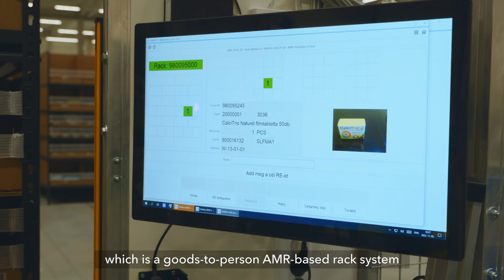Leading supply chain software and AMRs enable a faster picking and sortation at Boxy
Boxy is Hungary's most innovative and outstanding logistics provider for online retailers. To strengthen their market position, Boxy decided to invest in highly robotized, cutting-edge technology. By using Körber’s WMS, SDS and Unified Control System (UCS) in combination with the Geek+ and Libiao  robots, Boxy was able to increase their picking efficiency by fourfold and can sort up to 1,300 packages per hour. Watch to learn more!